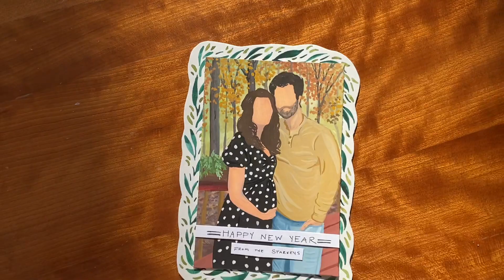Thanks for watching & Here’s to 2023🥂🤍 | Paint + Chill | Evelyn Art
Would you believe me if I said I painted this three weeks ago and forgot to post it?
Thanks to all of you who have stuck around through my 2022 creative adventures! I certainly expect to learn a whole lot more in 2023 so stick around and have a blessed New Year.